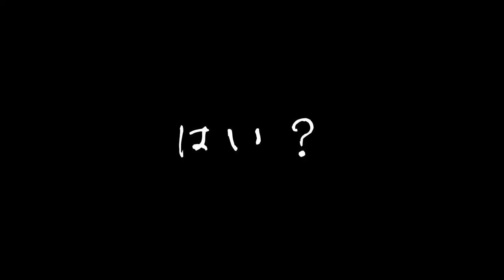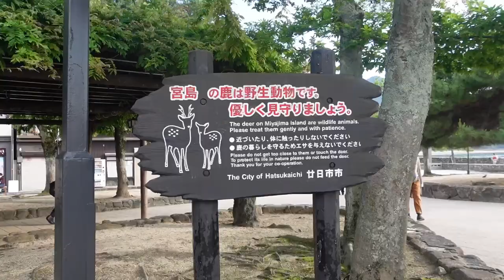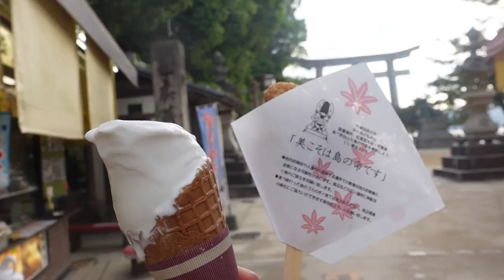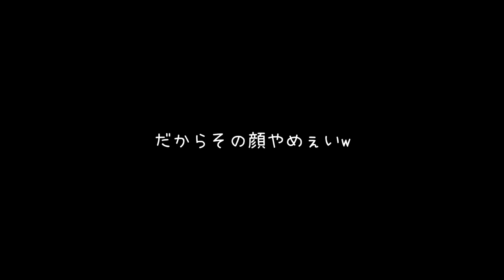広島県！鹿がいっぱい鳥居が綺麗すぎた✨ 厳島神社 宮島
とっても綺麗でした！！
夕方に行くのオススメです＾＾♡

【関連動画】